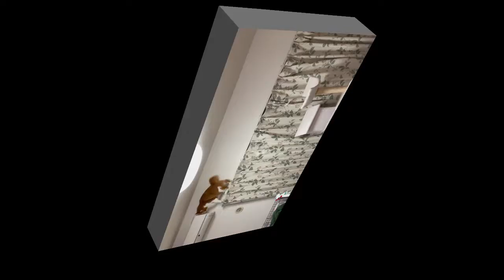カーテンレールを後ろ歩きする猫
【我が家の日常動画】
・ライス（通称：ライくん）
 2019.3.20 / メインクーン / ♂ / 甘えんぼでどんくさい

・テト（通称：てっちゃん）
 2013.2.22 / ノルウェージャン / ♂ / 食いしん坊、お兄ちゃん気質

・くろまめ（通称：くーちゃん）犬だけど、たまに登場
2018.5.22 / スキッパーキ / ♂/ おバカさん、全力投球